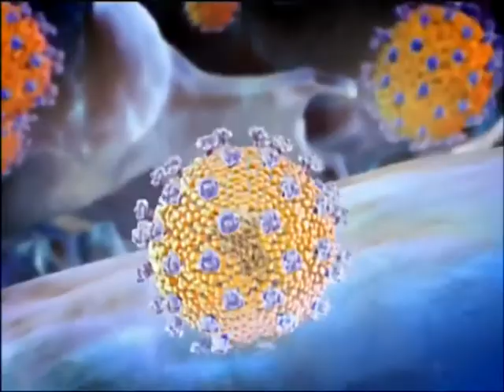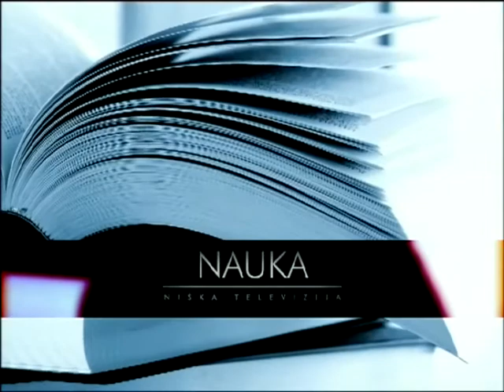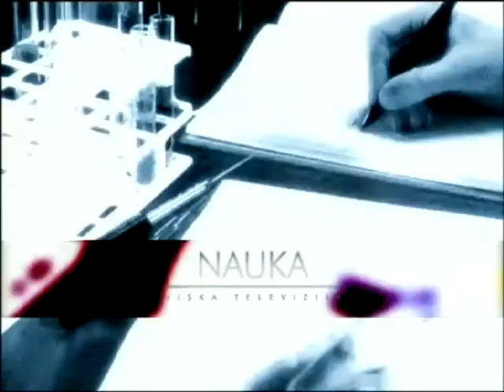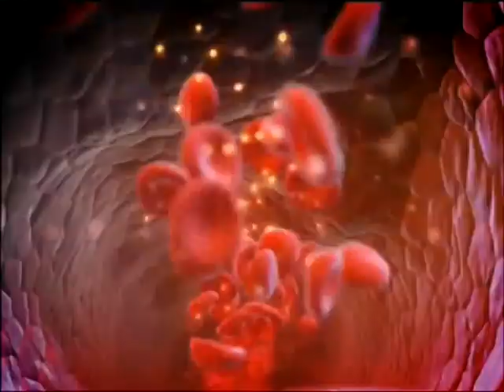Nauka 13.11.2017.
Gost: Snežana Čarapić, DIREKTORKA SPECIJALNE ŠKOLE SA DOMOM UČENIKA ''BUBANJ''